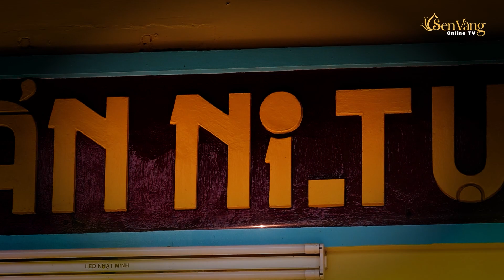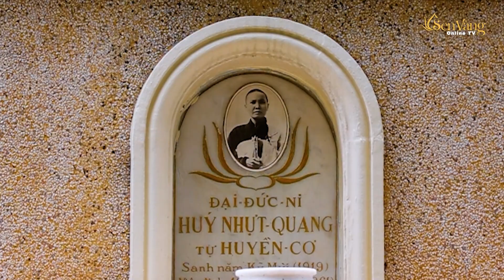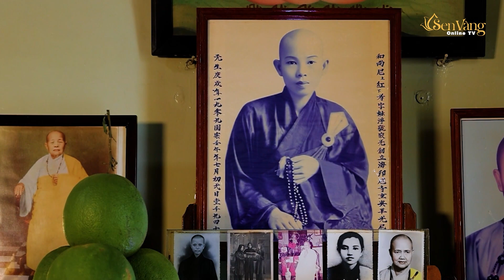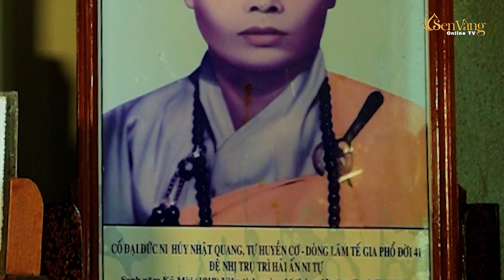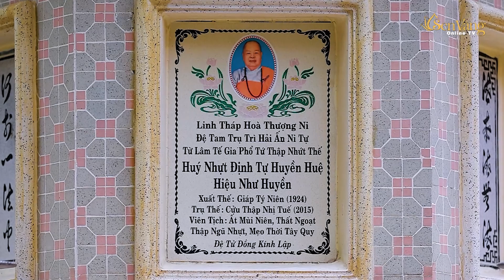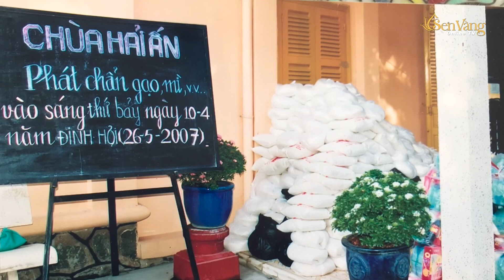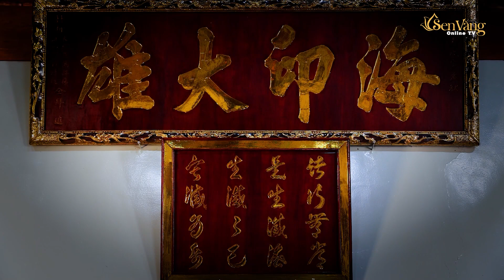HẢI ẤN - Ngôi Chùa Ni Đầu Tiên Trên Đất Sài Gòn - Gia Định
KẾT NỐI VỚI CHÚNG TÔI
XEM THÊM NHIỀU VIDEO HƠN
© Bản quyền thuộc về Sen Vàng Online TV
© Copyright by Sen Vàng Online TV ☞ Do not Reup